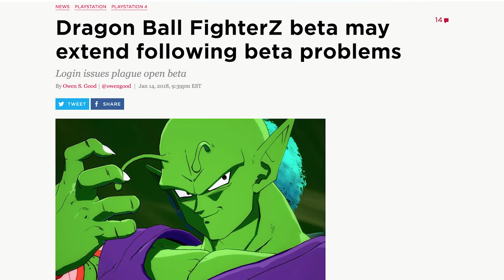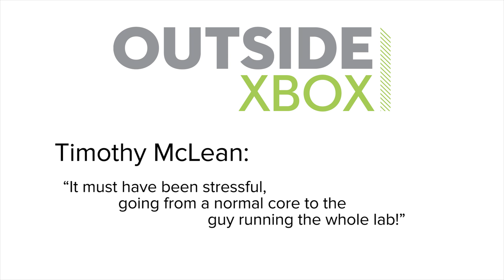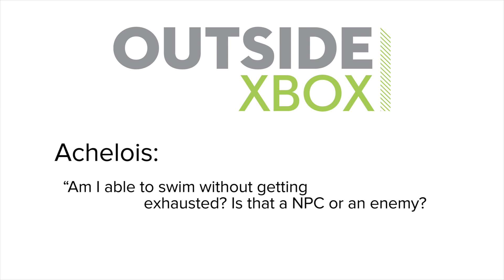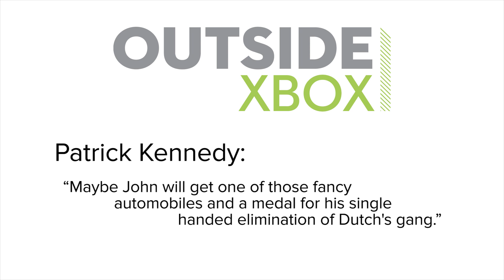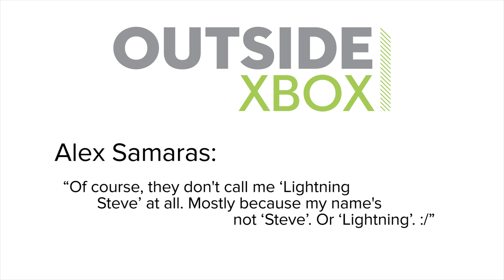Show of the Week: Dragon Ball FighterZ and Andy's Dragon Ball Hyper Dimension Challenge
In Show of the Week, Andy scrutinises upcoming fighting game Dragon Ball FighterZ, schools Mike in Dragon Ball lore, and undertakes a brutal challenge in inscrutable SNES brawler Dragon Ball Hyper Dimension.

Dragon Ball FighterZ comes out on Xbox One, PS4 and PC on release date 26 February 2018.